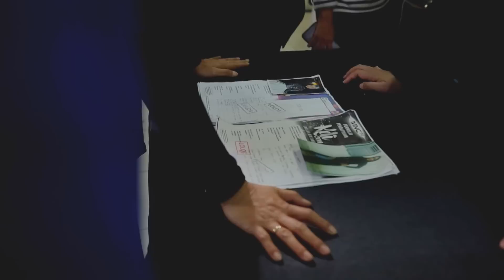TUNGGU KAMI DI JAKARTA! Recap Audisi KDI Medan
KDI Mania, pada Big Audition KDI 2019 yang berlangsung di kota medan kemarin, banyak sekali ditemui calon bintang berbakat yang kemampuan olah vokalnya tak diragukan lagi.

Namun hanya yang terbaik dan dipilih oleh juri yang akan lolos ke Jakarta untuk menemui Juri artis Di Jakarta.

Siapa saja peserta Big Audition yang lolos dan terpilih mewakili kota medan? penasaran ?

Simak terus BTS KDI 2019 Yaaaa ...